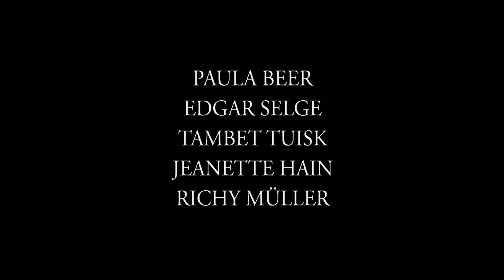Poll - Trailer 1 - Deutsch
Poll:
Die junge Deutsche Oda kommt zu ihrem Vater auf sein abgelegenes, ins Meer auf Stelzen gebautes Gut an der estnischen Küste. Sie teilt mit ihm das morbide Interesse für Anatomie. Die blutige Jagd der zaristischen Armee auf estnische Anarchisten wird direkt vor ihrer Haustüre ausgetragen. Als Oda einen verletzten Anarchisten entdeckt, lässt er sich widerwillig von ihr helfen und auf dem Dachstuhl verstecken. Allmählich freunden sich die beiden an.

Regie: Chris Kraus
Cast: Paula Beer, Edgar Selge, Tambet Tuisk